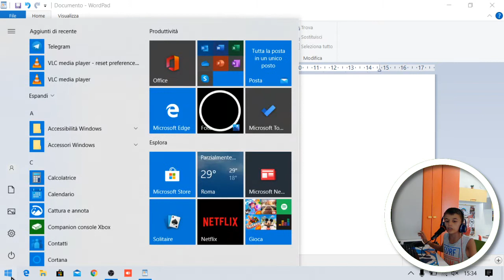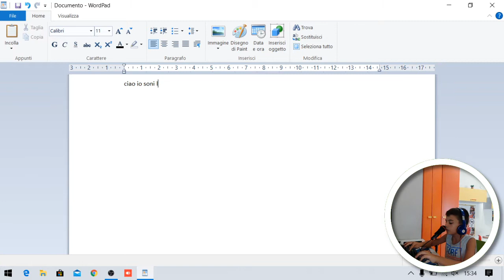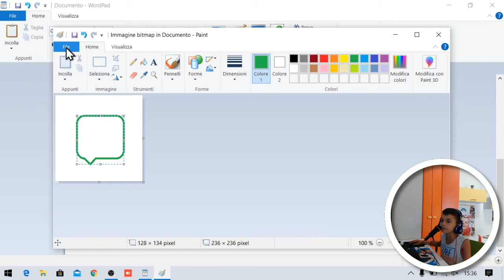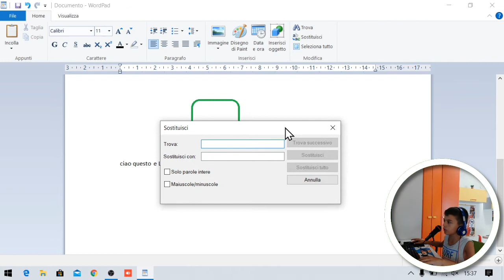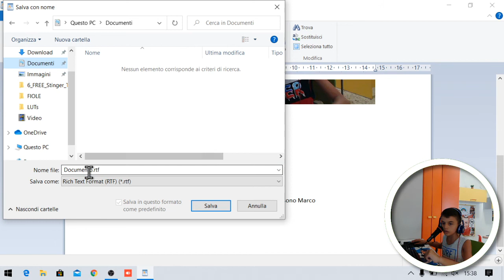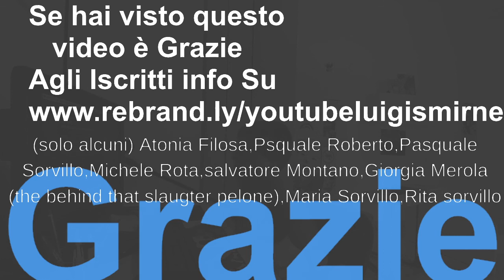Word Pad | nuovo aggiornamento